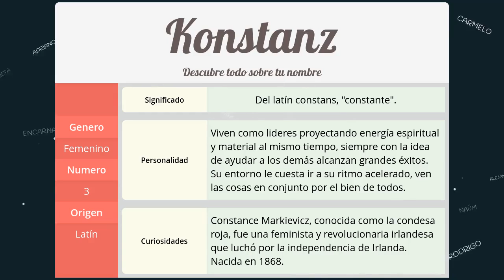Significado de Konstanz, nombre Latín para tu bebe niño o niña (origen y personalidad)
Descubre el significado del nombre (Latín) Konstanz y el origen de su procedencia. En la fuente original podras descubrir la personalidad y algunos datos curiosos del nombre para tu bebe.